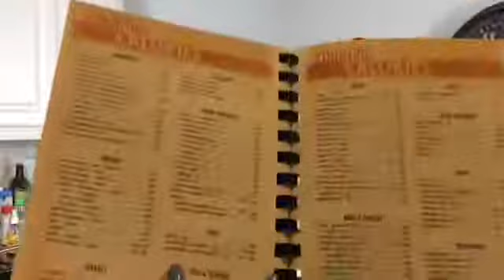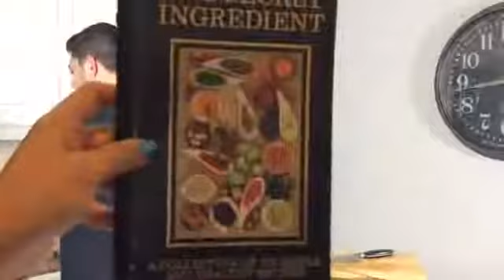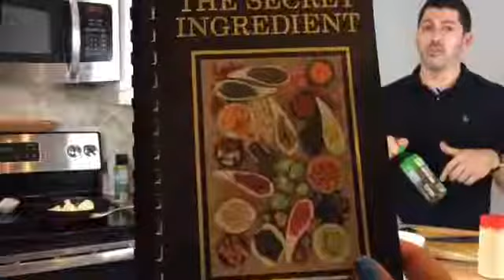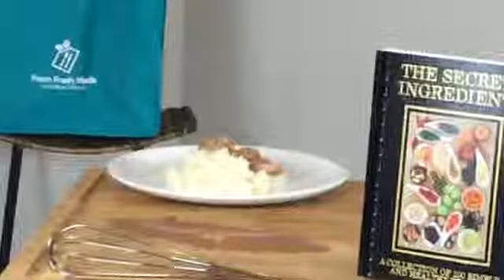How to Make Asian Tenderloin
In this episode of Cooking it Up Live with Chef Adam Potash, you will learn how to make a delicious Asian tenderloin.